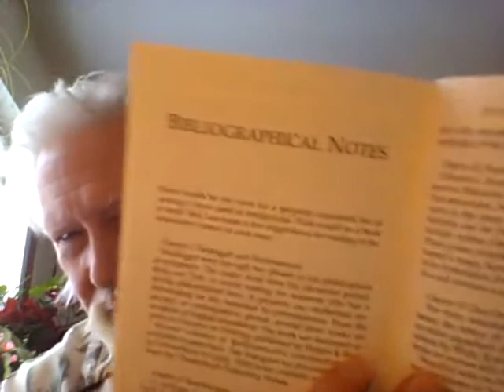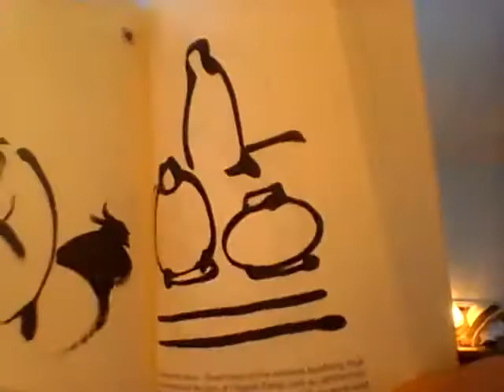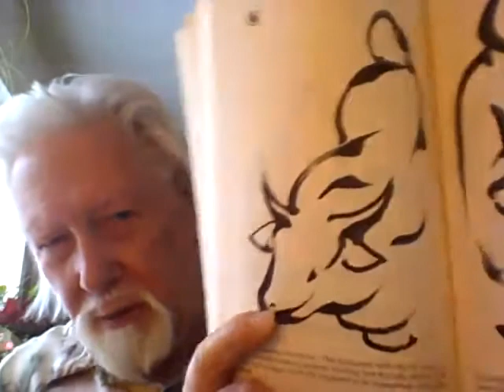Lex Hixon 2